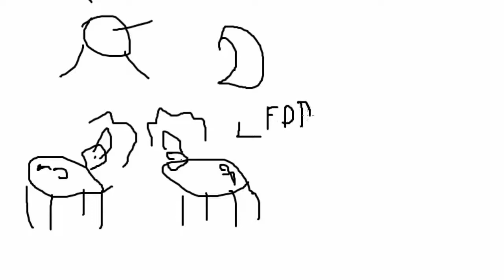mlp 2 saison 1 episode 1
starfouliloulilaliloula
lauren faust est déçue
*emoji couteau.jpg*